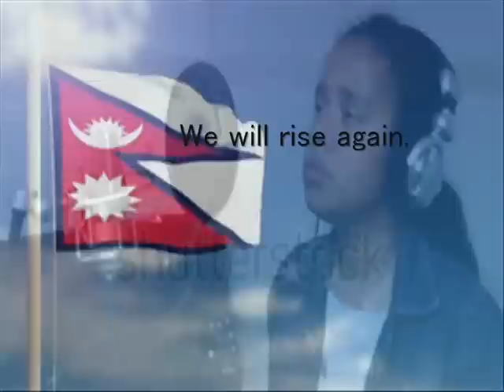We will rise again dedicated to Nepal.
Lyrics and music by bobby raj . Vocal by Raageshree Ghatani. Chorus by upendra & reshav. Violin by  yaman ghatani.